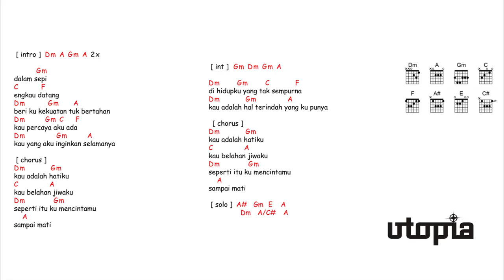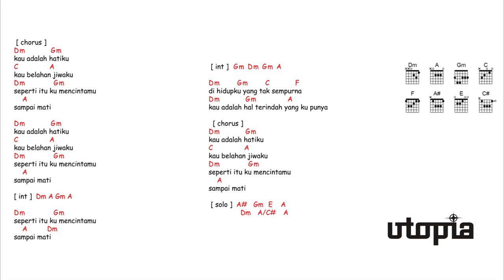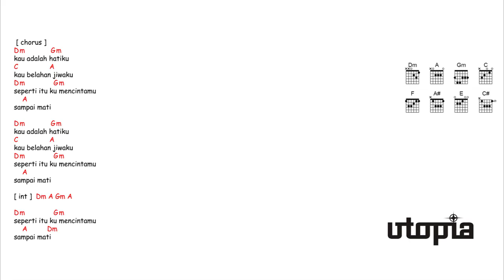kunci gitar & lirik lagu | Utopia - mencintaimu sampai mati